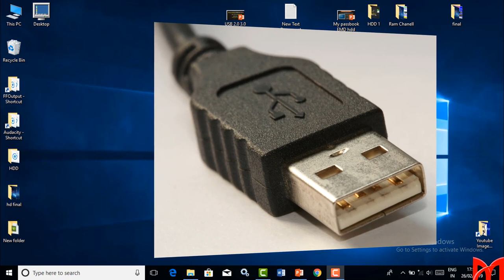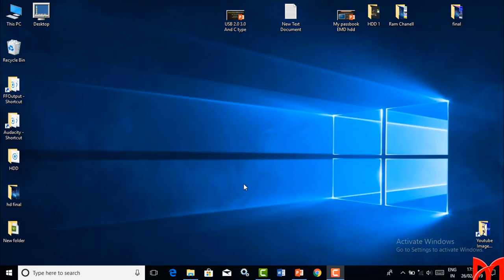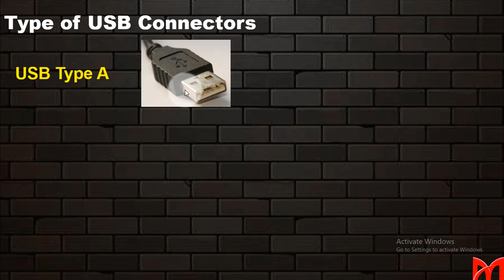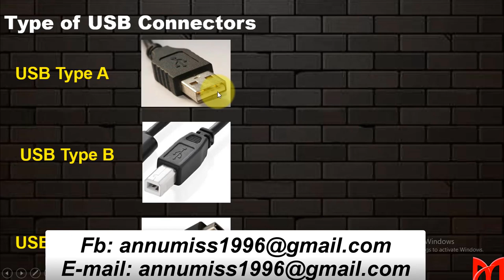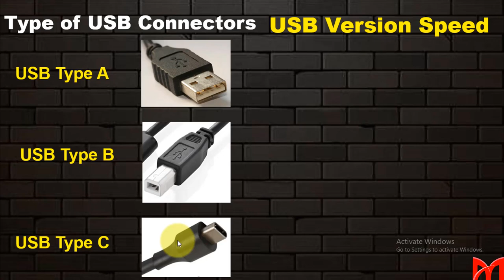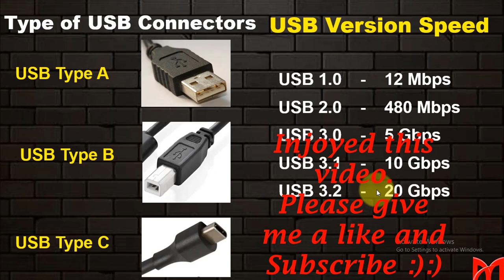What is USB And USB Type A, B and C Full Explanation in Hindi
Hello Friends!

Aaj ke is video me USB aur USB type ke bare me bataya gaya hai.